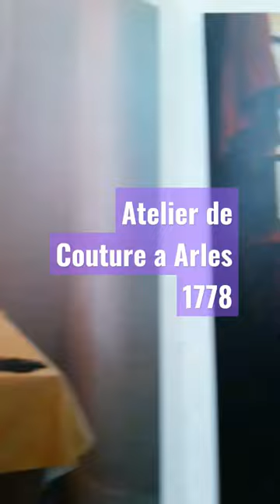Painting;"Une Atelier de couture a Arles" 1778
A painting by Antoine Raspal (1738/1811)
Muse'e Reattu ...Arles